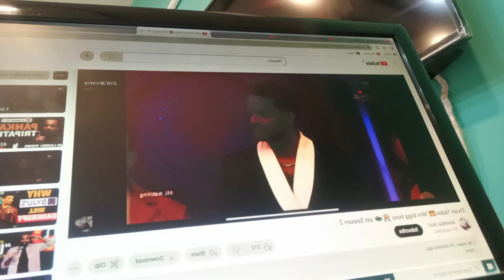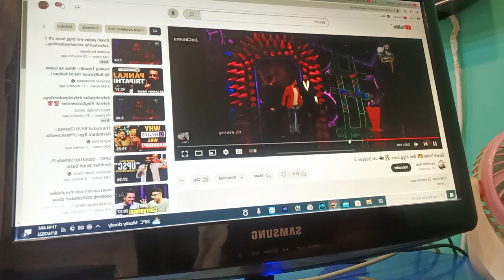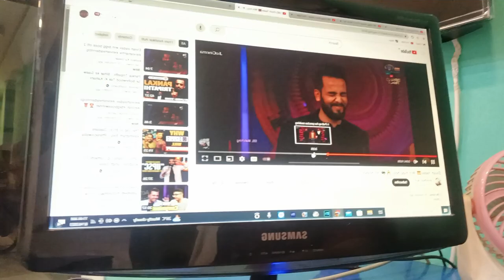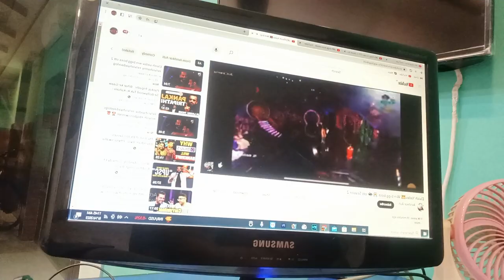Elvish Yadav Bigg Boss OTT Season 2 trophy, Ratan Sharma Vlogs